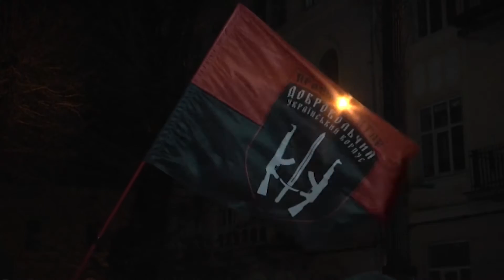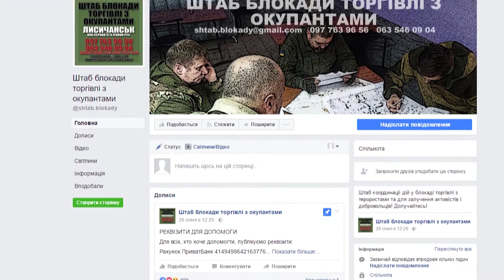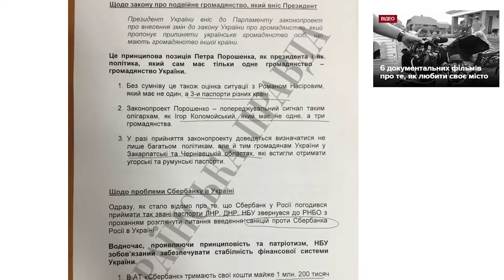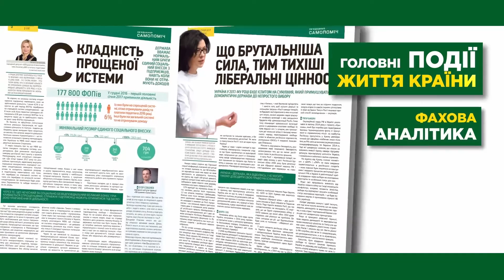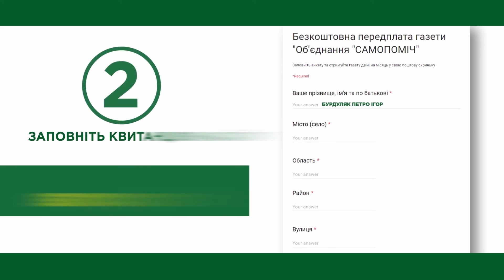Самопоміч.Країна - випуск за 18 березня 2017